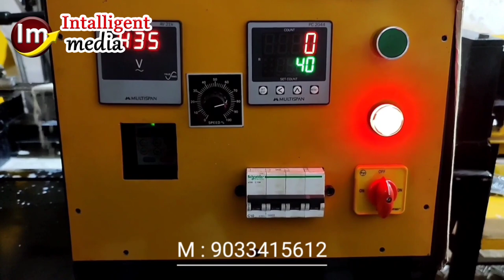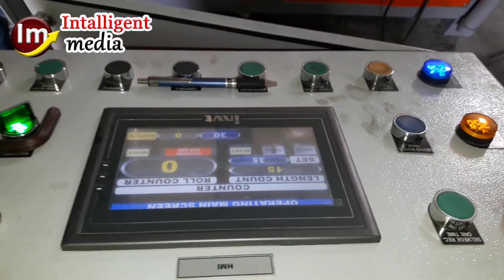Business Start With 10 Lakhs In Pakistan | High Profit Business Ideas In Pakistan | Chain link fence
In this video  “Business Start With 10 Lakhs In Pakistan | High Profit Business Ideas In Pakistan | Chain link fence  “

In this video I have explained about the chain link fencing machine. Chain link fencing is used around the roads homes and on the walls. The competition in this business is very low . the raw material for this machine is gi wire which is easily available in every city of pakistan.you can buy the machine from alibaba or amazon   .  hope so you have enjoyed today video this was the today idea please share your feelings in comment section and subscribe to the channel.

ABOUT MY CHANNEL:
Hi! I’m Umair Ahmad. On my channel, you will find buissness ideas. I love sharing small investment buisness ideas and new machines by which you can earn a lot of money by small investment .